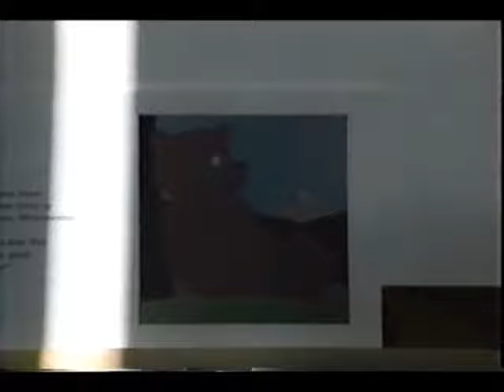TWIR News Jan 19, 1992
Topic's in this video include:

- Snow mobile trip (few clips)
- Meeting at the parish hall to organize a cross country ski club
- Damage done due to firing off guns for New Years
- Update on the hospital site
- Update on the senior center site
- Highlights from "story time"
- Council report on the budget with Mayor MacDonald